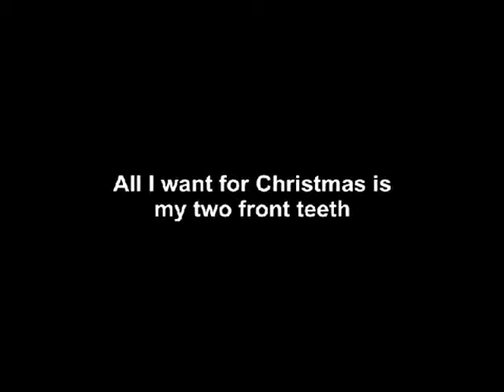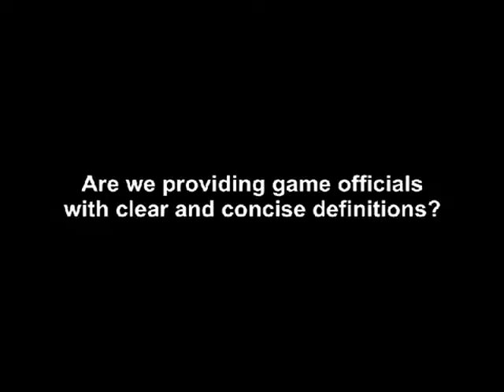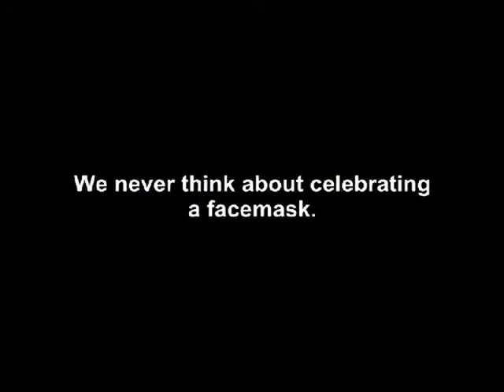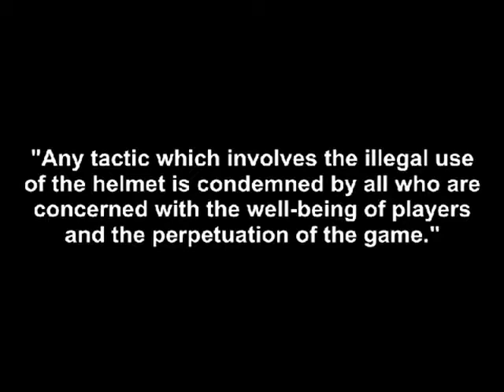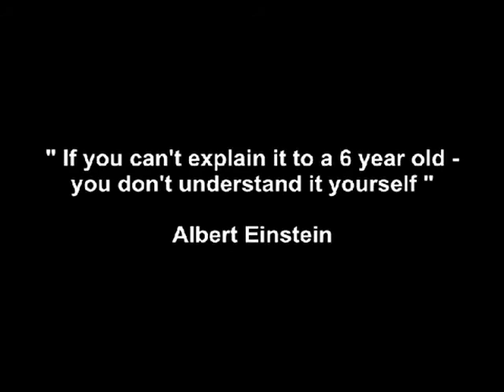Football - Targeting 1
This video was uploaded for training purposes only. SSOA does not claim ownership to this video.